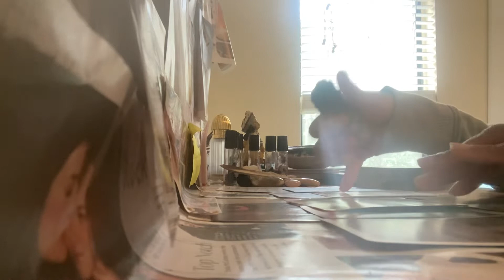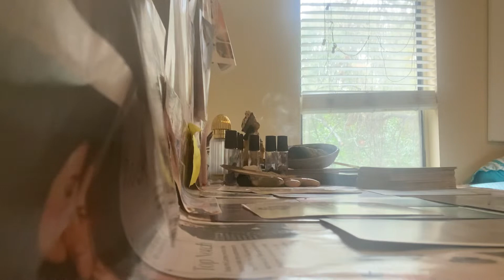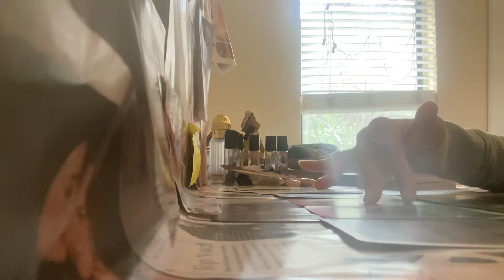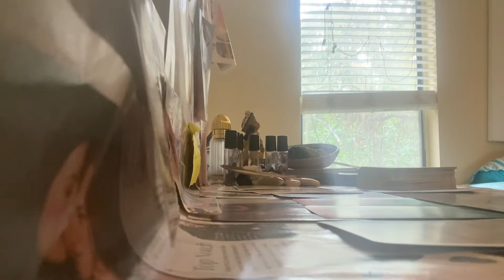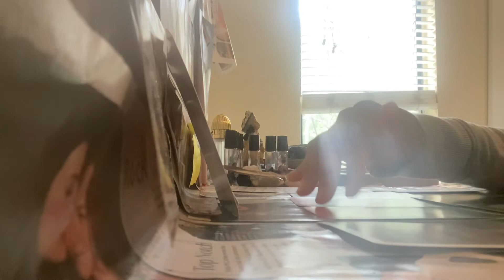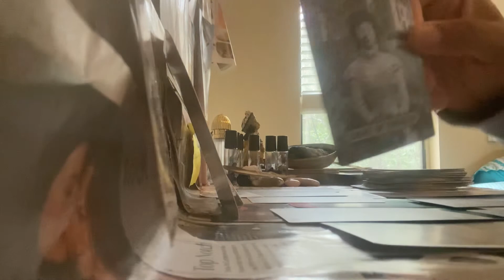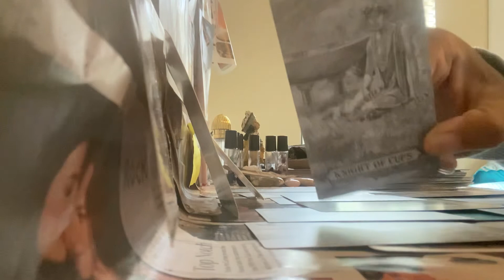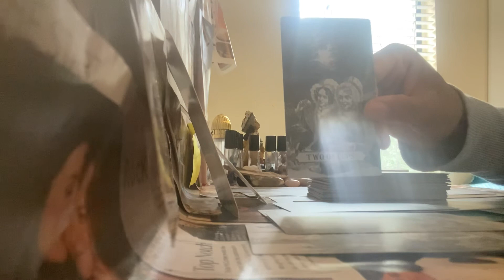The Answer’s in the moment. Don’t wait Life has an expiration date🔆💃🏽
A true visionary and a true business person so you already understand the importance of what it means to stay centered through it all. the psychic downloads,  the prophetic dreams The intuitive hits. ￼